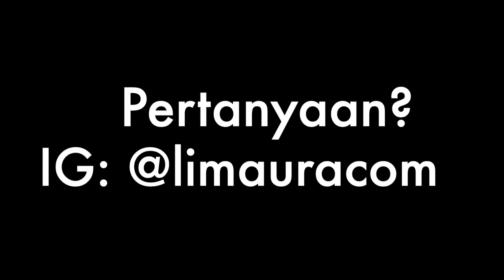CARA MENGURUS VISA VISITING RELATIVES TAIWAN TERBARU